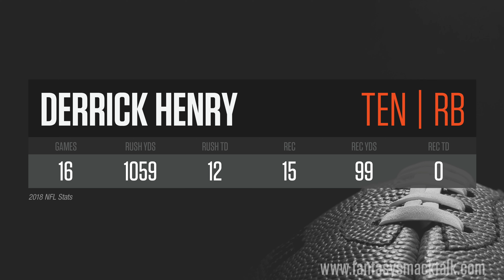2019 Fantasy Football Busts / Overvalued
- Our experts give you a list of overvalued players for the 2019 fantasy football season.